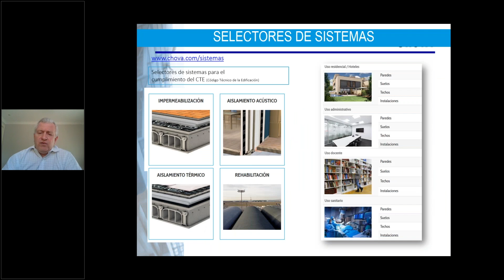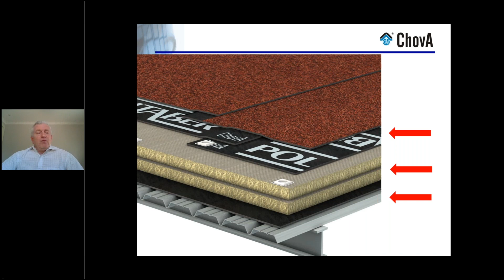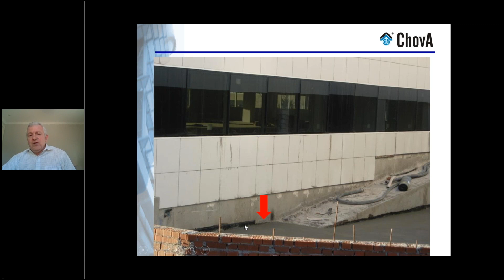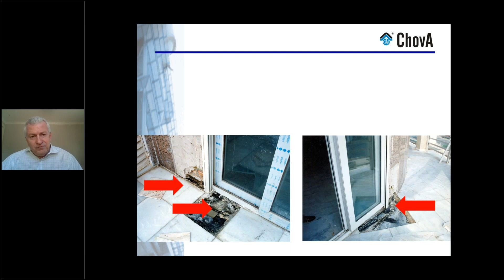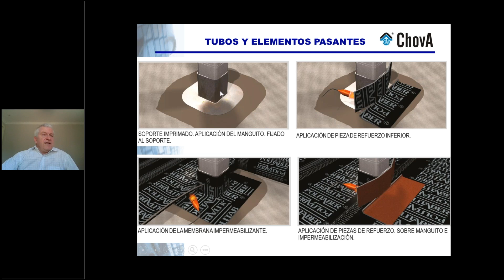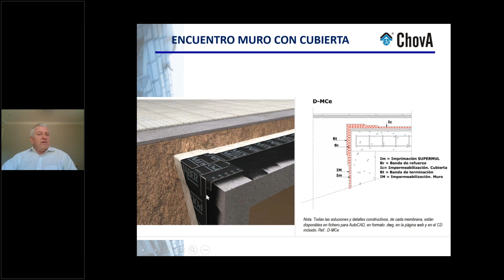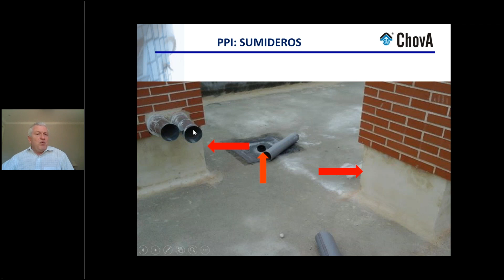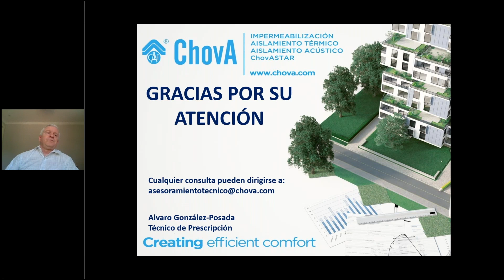Webinar - Patologías y errores más comunes en impermeabilización de cubiertas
Webinar sobre patologías en cubiertas y errores más comunes en diseño y ejecución, donde profundizamos en las causas que originan las patologías de las cubiertas planas.